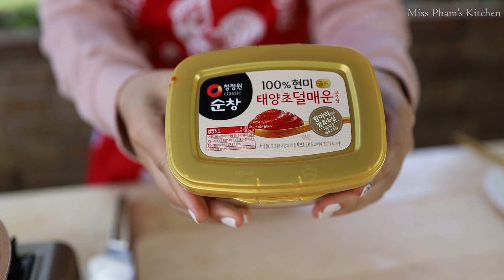How to make Tteok bokki by Miss Pham | Cách làm Tteok bokki của Miss Pham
Ingredients/Thành phần:

Fish Cake/ Chả cá
Tteok-bokki (Rice Cake-any kind/ Bánh gạo-bất kỳ loại nào)
Scallion/ Hành lá
Onions/ Củ hành
1tbsp Soy sauce/Nước tương
1tbsp Sesame oil/Dầu mè
2tbsp Korean pepper paste/ Sốt Hàn Quốc
2tsp Sugar/ Đường

Note:
All of these ingredients can be found at any Asian markets. Please follow my instruction and enjoy the meal.
Tất cả các thành phần này có thể được tìm thấy ở bất kỳ chợ châu Á nào. Hãy làm theo hướng dẫn của tôi và có một bữa ăn tuyệt vời.